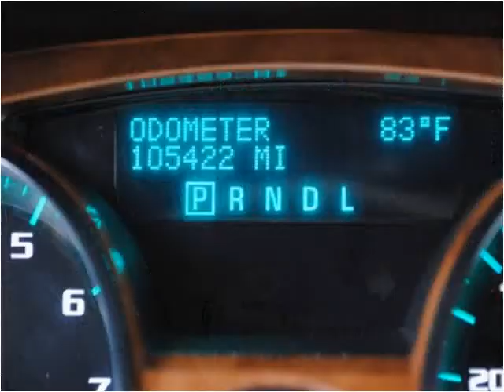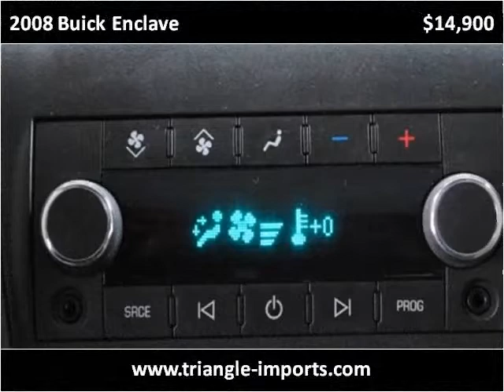2008 Buick Enclave Used Cars Raleigh NC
This 2008 Buick Enclave is available from Triangle Imports.